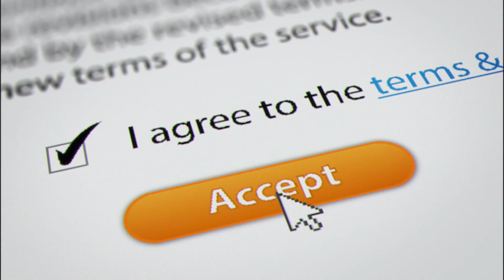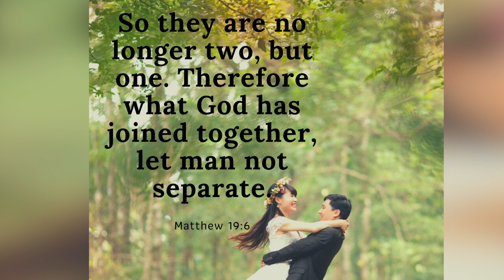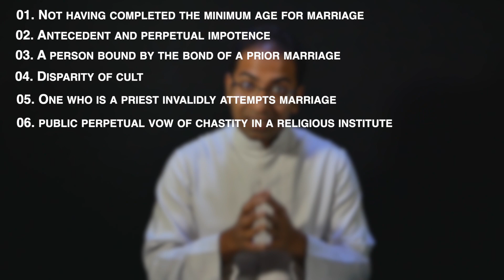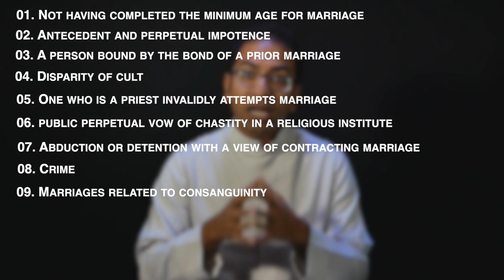Marriage and Divorce in the Catholic Church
Is Marriage a default choice for you? Is there Divorce in the Catholic Church? At a time when many marriages are failing, we need to go deeper and understand the true meaning of marriage. Based on Canon Law and the teachings of the Church, this video presents in brief all you need to know regarding marriage, divorce, annulment and separation.

Video Chapters:

0:00 Marriage - Default Choice
2:03 Sacramental & Disparity of Cult Marriage
2:22 Marital Covenant
4:01 3 Purposes
4:24 2 Properties - Unity, Indissolubility
5:31 Divorce
6:34 Annulment
7:25 Essential conditions for valid marriage
10:15 Separation
11:42 Conclusion